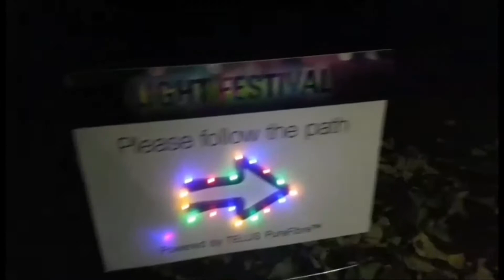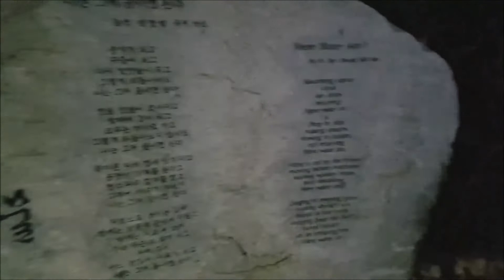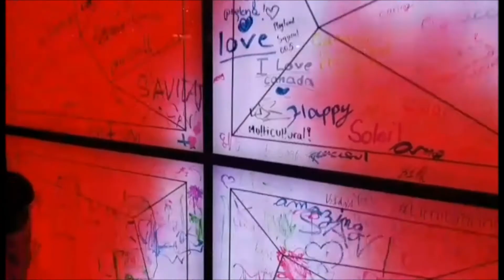Telus Light festival 2017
Ahnyoung (안녕) youtubers/friends-Chingu(친구) !
Korean Mama here =)
 Went to the light festival with my son and mom, my hubby was at work that day. Forgot my camera so I took small clips through my snapchat, hope you enjoy this venture at the light festival!

Love,

Korean Mama xo

koreanmama

koreanmamakim

●DJ Quads - Let It Snow